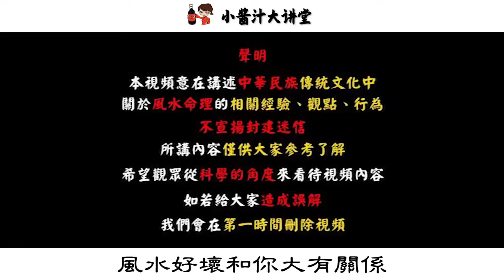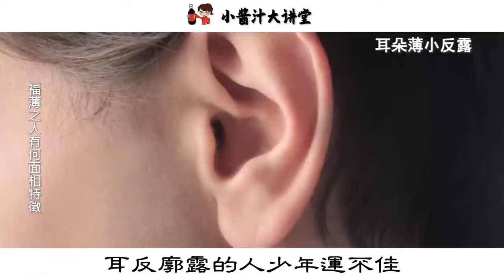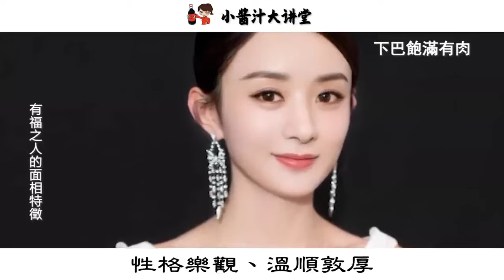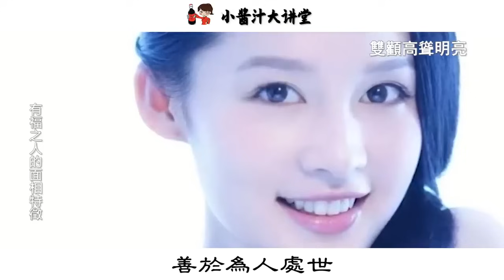“有福之人自有天相”，一个人有多少福气，看5个地方就知道了！